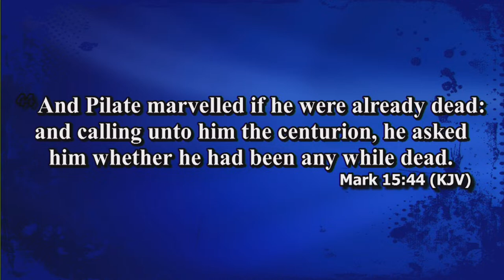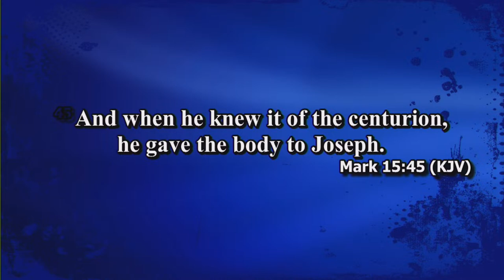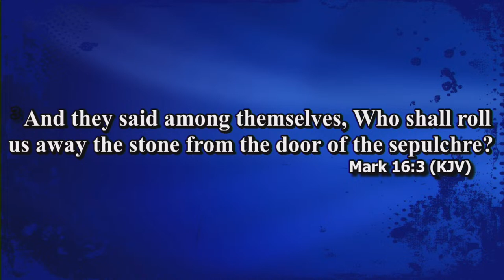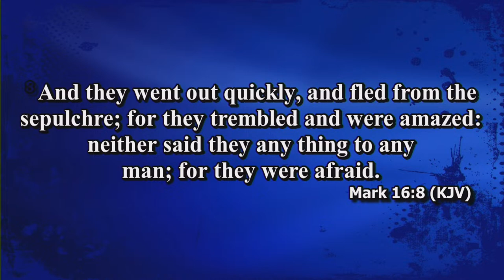Sunday School Lesson: The Resurrection Key to Faith